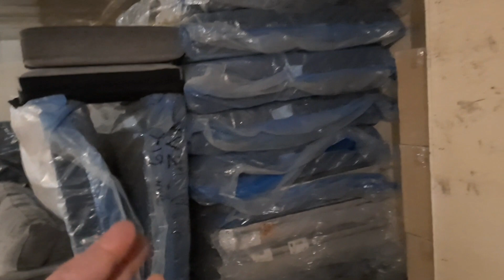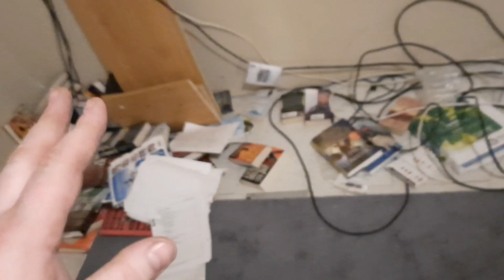The Things You Inherit In The North : VLOG